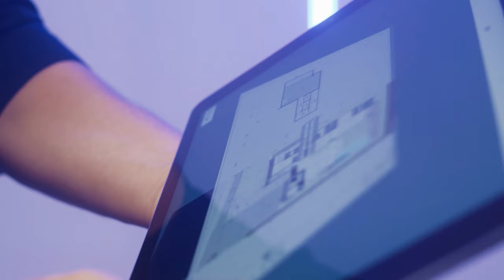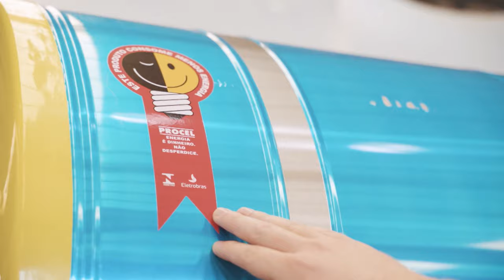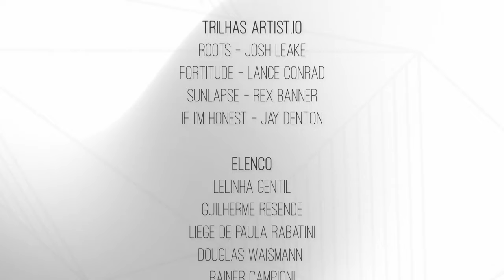Abrindo Portas - Magia da Obra EP34 | Lelinha Gentil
No vídeo de hoje, o 34º episódio, Lelinha e Guilherme ficam maravilhados com a tecnologia que a Pormade Portas oferece na facilidade de instalação e com tantos modelos diferentes para escolher! Confira também a visita de Guilherme na Termomax, definindo os detalhes da tecnologia solar que será usada na casa dos sonhos.